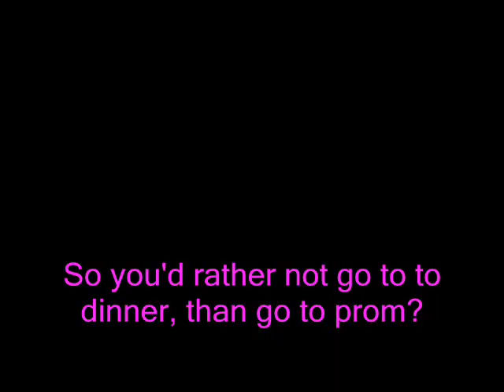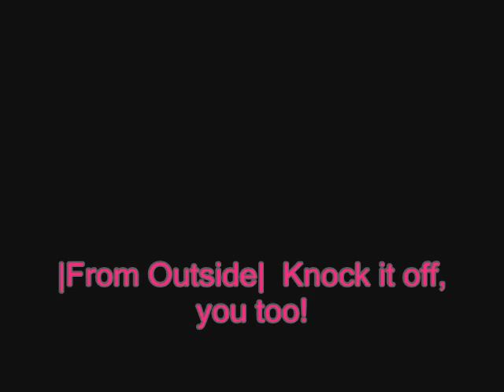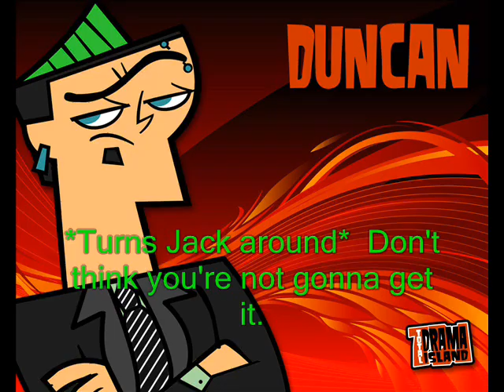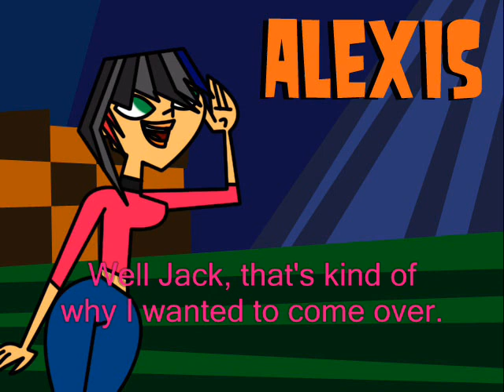Total Drama Life: Events (FULL)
So that's how that happened.